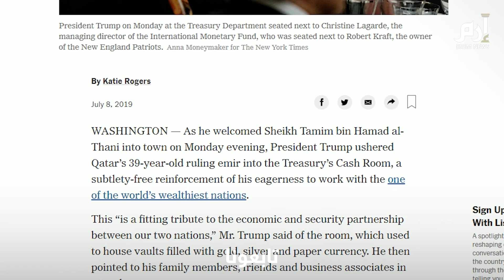أمير قطر في حضرة "الحلاب الأعظم".. وقناة الجزيرة تتهرب من الترجمة‎